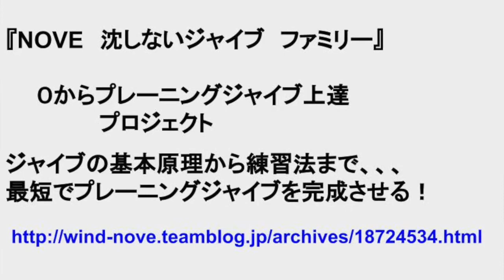windsurfing jibe NOVE講座 0からジャイブ前足かかとステップで成功する！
超ワンポイントアドバイス！前足かかとステップで体目線をジャイブの出口に向け沈しないジャイブを手に入れるぞっ！！！